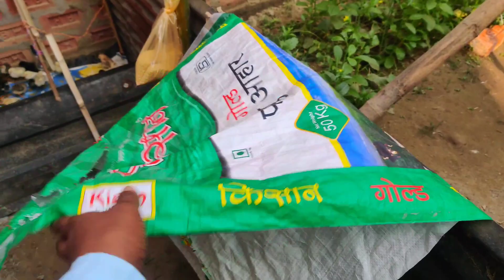আজি ১২দিন হৈছে পোৱালি খিনি chiken farming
মূগী পুৱালি খিনি আজি ১২ দিন হৈছে কেনেকৈ ৰাখিছোঁ চাওক।